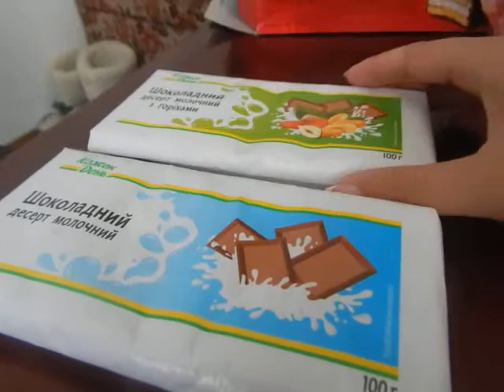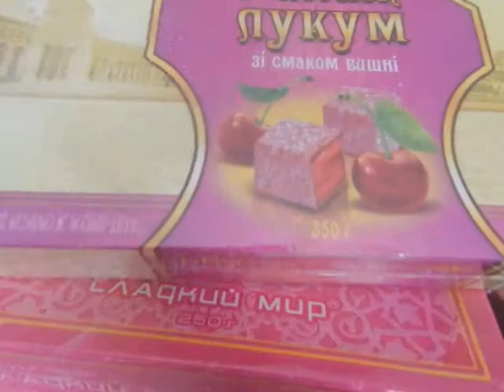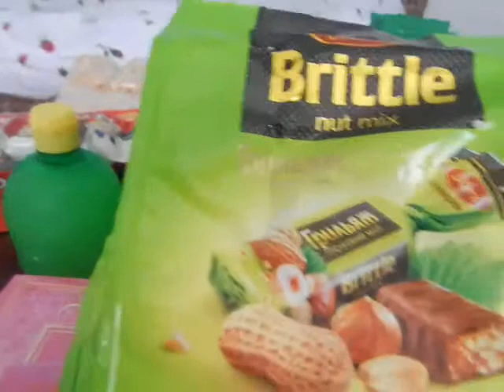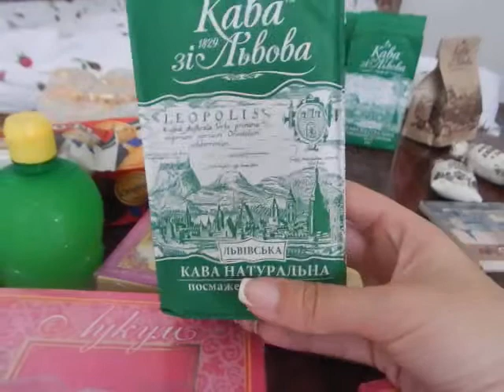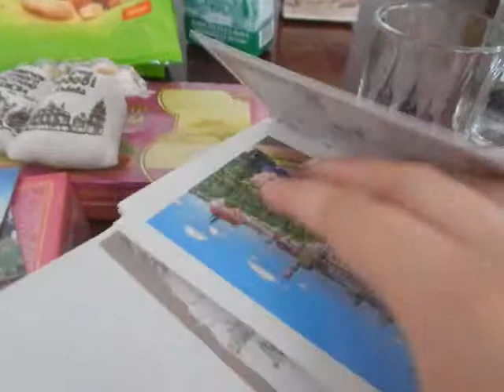Покупки Ашан и другие